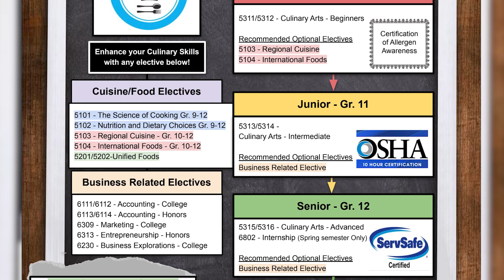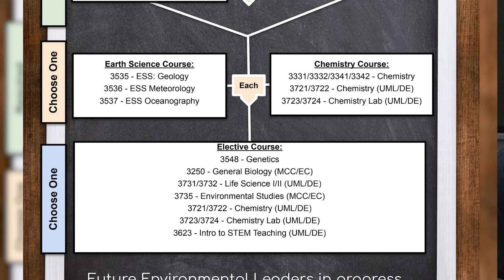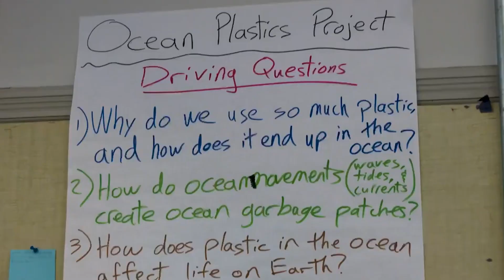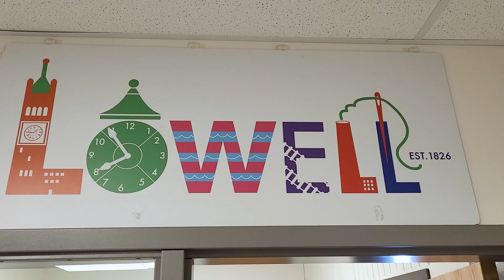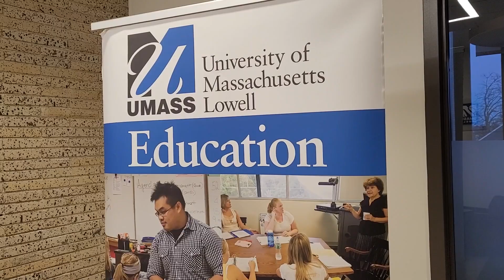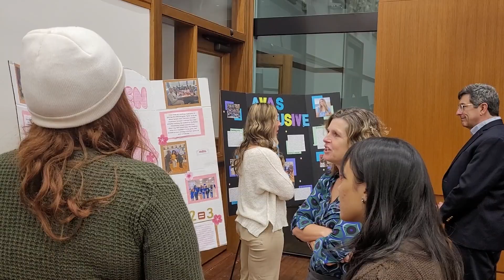The Week Ahead | February 2, 2024 (Reupload)